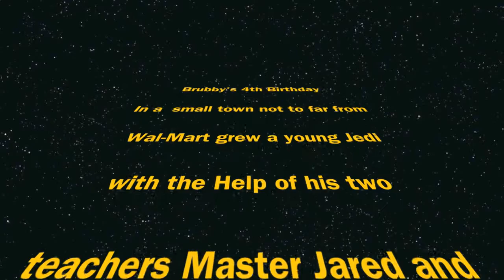Brubby's 4th Birthday